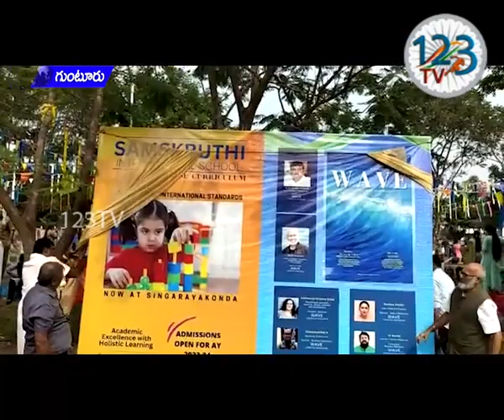పుల్లడిగుంటలోని మలినేని లక్ష్మయ్య ఉమెన్స్ ఇంజనీరింగ్ కళాశాలలో ముందస్తు సంక్రాంతి వేడుకల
గుంటూరు జిల్లా పుల్లడిగుంటలోని మలినేని లక్ష్మయ్య ఉమెన్స్ ఇంజనీరింగ్ కళాశాలలో ముందస్తు సంక్రాంతి వేడుకలను ఘనంగా నిర్వహించారు. ఈ సందర్భంగా విద్యార్థులు కోలాటం ఆడి, సంప్రదాయ వస్త్రధారణలో కనిపించి ఆకట్టుకున్నారు. ఈ సందర్భంగా కళాశాల చైర్మన్ మలినేని పెరుమాళ్ళు మాట్లాడుతూ.. ఈ విద్యా సంవత్సరం నుంచి సింగరాయ కొండలో సంస్కృతి ఇంటర్నేషనల్ స్కూల్ ను అందుబాటులో తీలుకురానున్నట్లు వివరించారు. అలానే వేల్ మ్యాగజైన్ ను ప్రారంభించనున్నట్లు ఆయన వివరించారు. ఈ కార్యక్రమంలో
మ్యూజిక్ డైరెక్టర్ శశి ప్రీతమ్ తో పాటు.., బిగ్ బాస్ ఫేమ్ శ్వేతావర్మ...,క్రేన్ గ్రూప్ ఆఫ్ ఇండస్ట్రీస్ చైర్మన్ గ్రంధి కాంతారావు, మలినేని లక్ష్మయ్య విద్యాసంస్థల అధ్యాపకులు పాల్గొన్నారు.